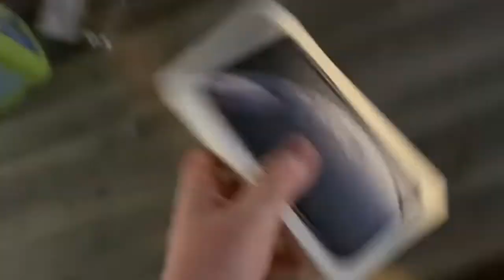When you don’t get the phone you ordered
Hey guys just another skit again